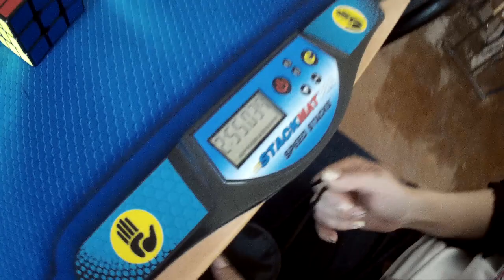Командная сборка кубика Рубика вслепую | Team BLD 3x3| My Beautiful Wife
Видео больше забавное, а не официальное. Командная сборка вслепую предполагает, что один участник с повязкой на глазах собирает кубик Рубика 3х3 по подсказкам второго участника. Наша первая попытка в этой неофициальной дисциплине как раз на видео, до этого мы не тренировались вообще. Поэтому в сборке было много ошибок, крест мы собрали далеко не сразу, но зато было весело. Моя супруга Ирина остановила таймер на 2:55 при лимите в 3:00. Еле уложились в лимит, но если потренироваться, то мы сможем лучше. Наверное.
Спасибо Давиду Арзамасцеву за то, что остался судить, когда все разбежались. Ждем от него НР по пирамидке.